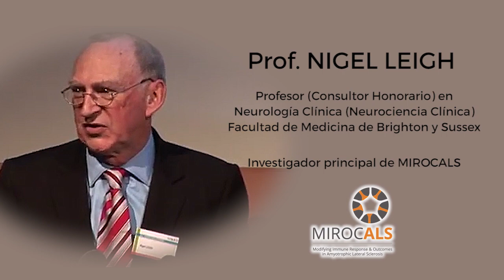MIROCALS - PROF. NIGEL LEIGH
Investigador principal de MiROCALS
Profesor (Consultor Honorario) en Neurología Clínica (Neurociencia Clínica)
Facultad de Medicina de Brighton y Suss